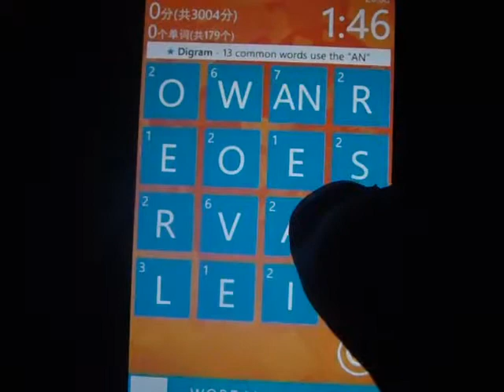Windows Phone Game Wordament Review